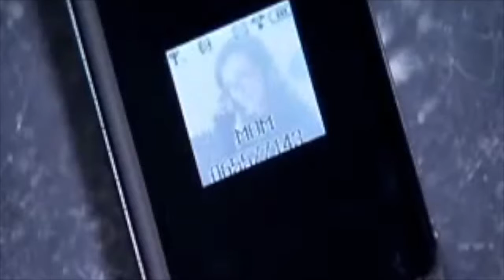So happy...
This is actually pretty accurate... We make your life happier :D

M.I.S.T. Records